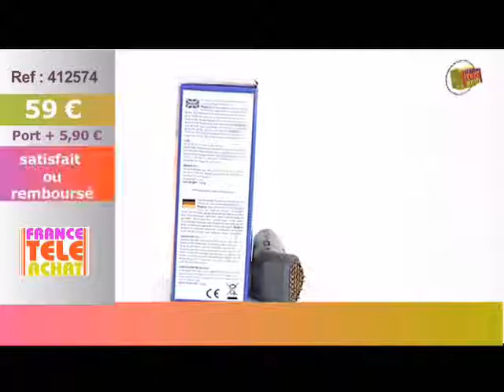Biopiezo France Teleachat